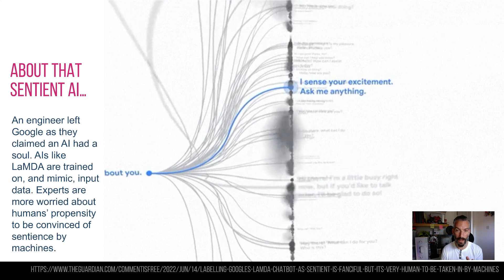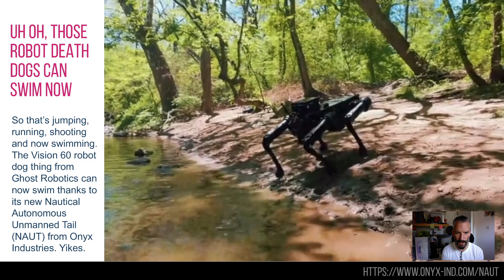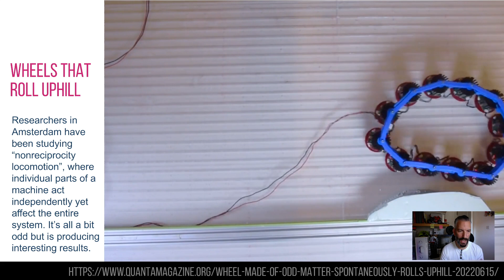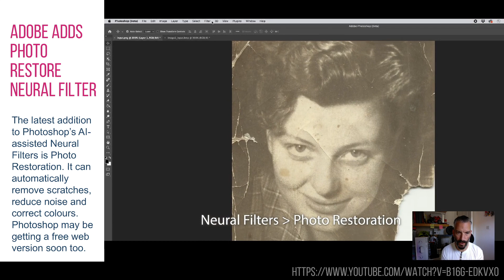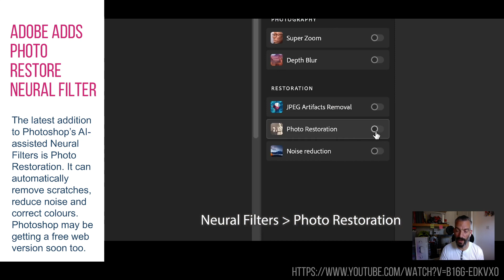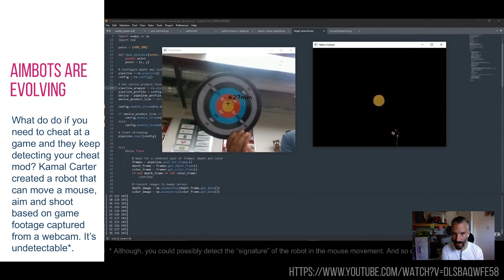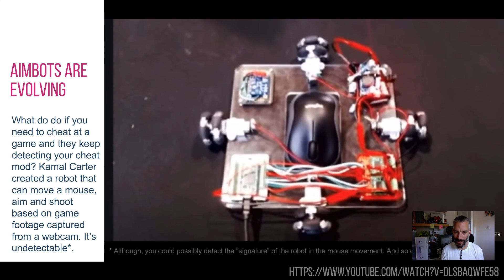Dinosaw Weekly Innovation Report 2022 Week 25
🤖 Your weekly report of 7 curious, interesting and hopefully useful innovation stories from the world of tech, advertising, science, patents and just about everything in-between.

00:00 Intro
00:06 That sentient Google AI, really wasn't
01:44 Robot death dogs can swim now
02:54 Nonreciprocity wheels that roll uphill
04:35 VoiceMod AI Voices
06:19 Buyable TV via Roku Pay
08:10 Adobe adds photo restore neural filter
09:38 AimBots are evolving
11:29 Thanks, like and subscribe